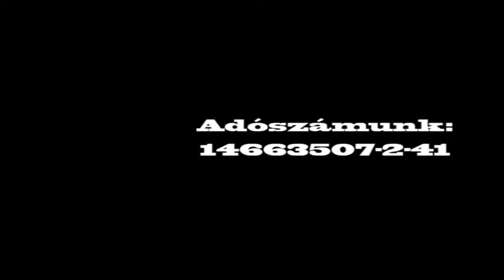KÖSZI! 1% Tünet Együttes II.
Köszönjük, ha adód 1%-ával a Tünet Együttest támogatod.

Cégnév: Tünet Nonprofit Kft.
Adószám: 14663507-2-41